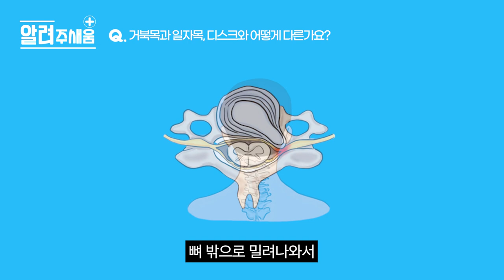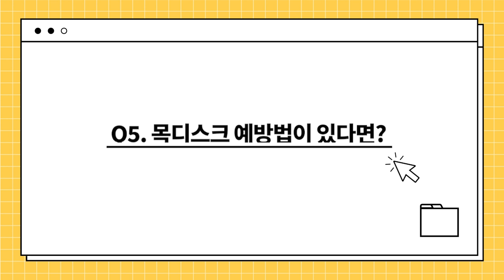일자목 거북목 방치하면 목디스크 될까? (+ 예방법 ,치료방법, 경추베개 효과)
현대인의 고질병이자 만성질환이라고 불리는 일자목과 거북목 !
평소 스마트폰 사용 시간이 많고 컴퓨터 작업을 오래 하는 분들이라면
특히 조심해야 할 질환입니다.🥲
오늘은 '목디스크' 예방하는 방법부터 치료법까지
새움병원 척추클리닉 김동윤 원장님이 알려드립니다 : )

00:08 거북목과 일자목, 디스크의 차이점은?
00:38 목디스크 의심 증상
01:02 목디스크 초기 치료
01:20 수술이 필요한 경우는?
01:47 목디스크 예방법
02:14 교정용 베개 효과 있나요?

▶ 새움병원
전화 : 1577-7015